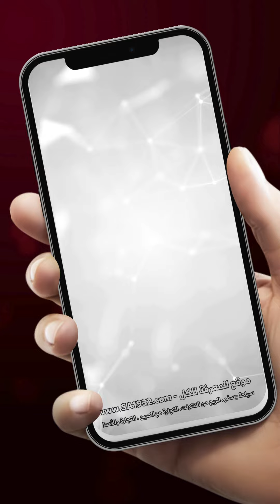أفضل باور بانك - أفضل باور بانك للسفر